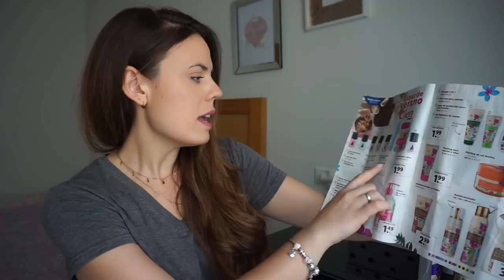🔴NOVEDADES Cosmética SUMMER☀️ LIDL...